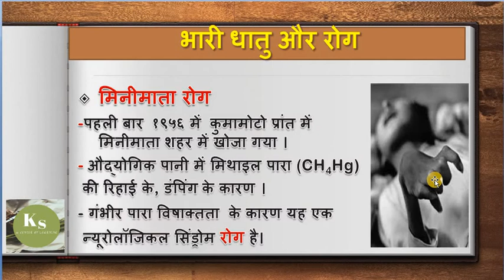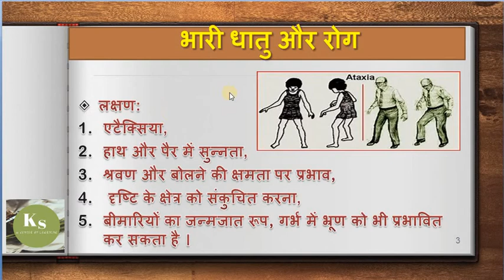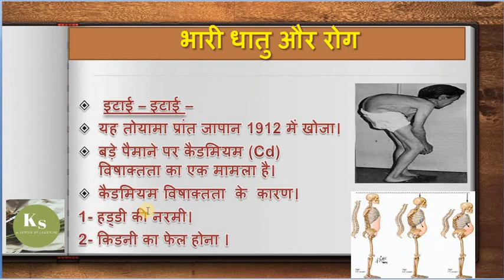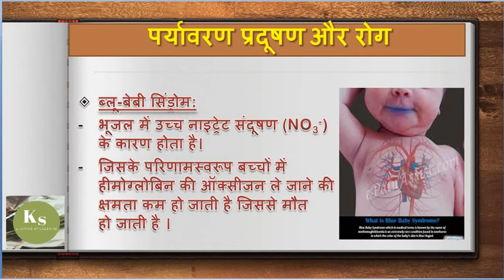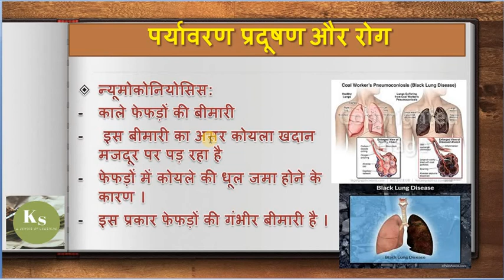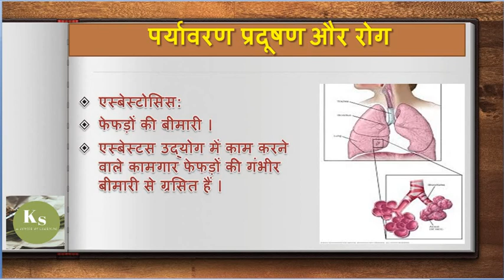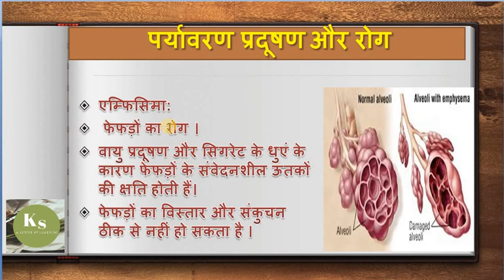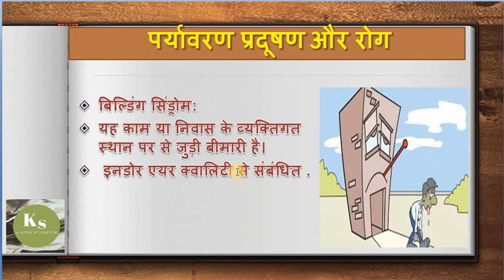पर्यावरण प्रदूषण और भारी धातु और रोग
UPSC
state PSC.
SSC.
BANK PO.
RRB.
TEACHER ELEGIBILITY TEST
PGT